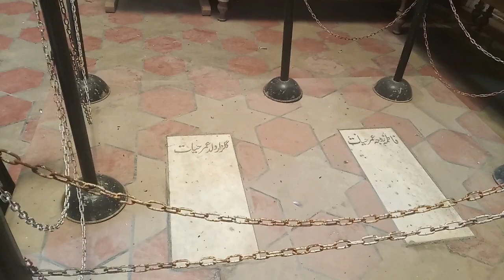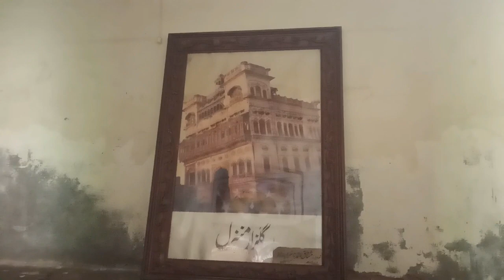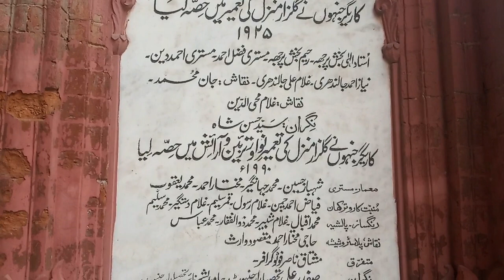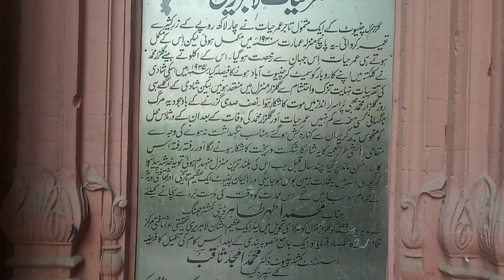A Visit To The Umar Hayat Palace ( Saniya Vlogs ) IN URDU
A Visit To The  Umar Hayat Palace  IN URDU      SANIYA VLOGS

This video is based on our memorable trip to chiniot that we did in Ramadan.  we also visited the Umer Hayat palace and learn about the history and lives of the people in the palace and the slave rotation was also found out.